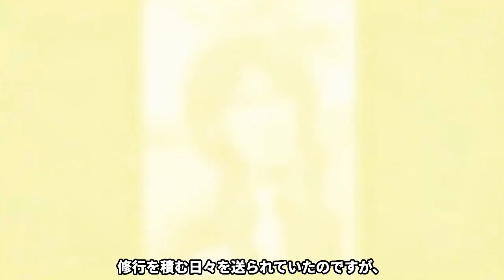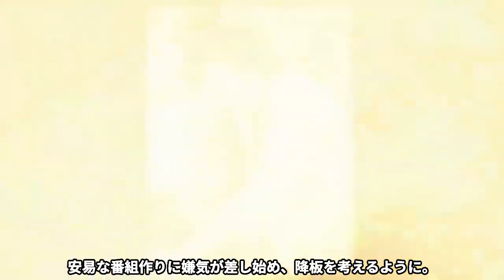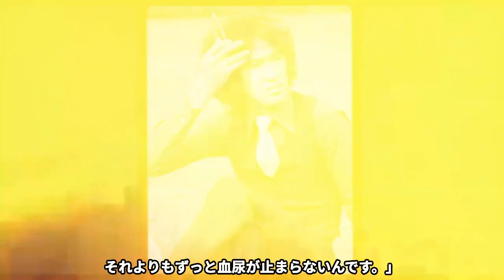【衝撃】松田優作が”余命”を家族に隠し続けた理由に思わず涙…晩年に歩行困難にまで悪化した名俳優が残した遺言、ハードボイルドの歴史を変えた男が貫いた生涯が破天荒すぎて涙腺崩壊【芸能】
テレビドラマ『太陽にほえろ！』のジーパン刑事役で、

一躍スターとなった、俳優の松田優作さん。

その後はコミカルな役から鬼気迫る役まで幅広い演技を披露し

演技は俳優の地位を確立されるも

1989年に志半ばで病に倒れ、他界されています

今回は松田優作さんの生涯にスポットをあて

調査したものをまとめましたので